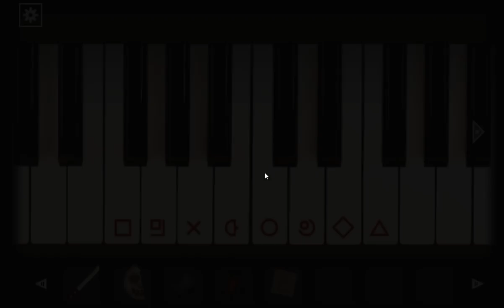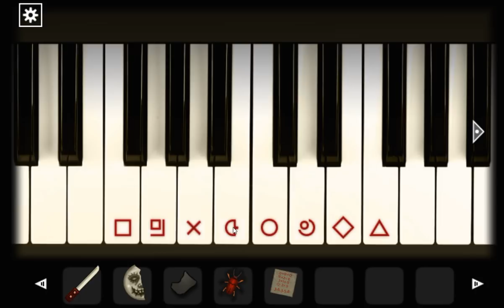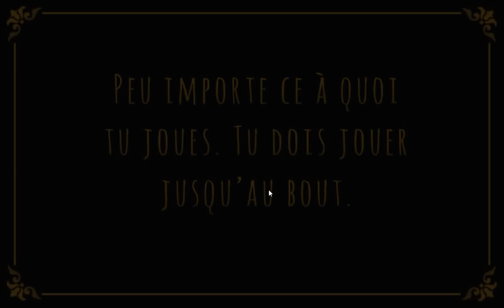[FM Studio - Forgotten Hill] Memento: Playground Walkthrough